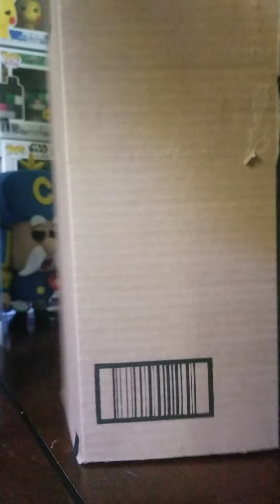Funko pop It Beverly Marsh Chase Roulette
This is the first of 2 Packages of Beverly Marsh...Did we get a chase?